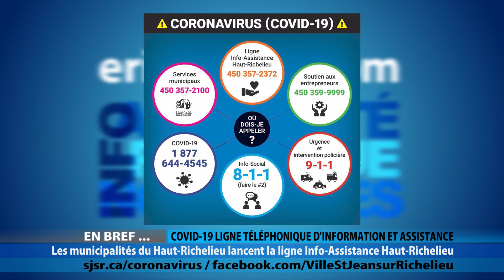ELC 2236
CHRISTINE NORMANDIN
Députée fédérale, circonscription de Saint-Jean (BQ)

FRANÇOIS VAILLANCOURT
Directeur général, Ville de Saint-Jean-sur-Richelieu